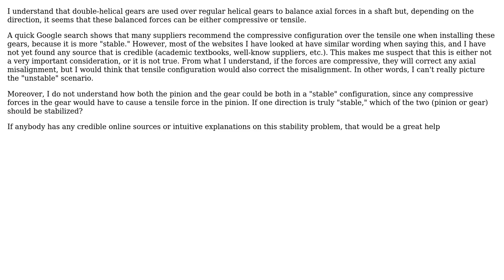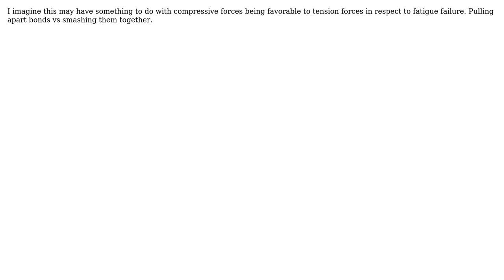Engineering: Why do herringbone/double-helical gears have a stable and unstable configuration?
With thanks & praise to God, and with thanks to the many people who have made this project possible! You are responsible for your own actions.